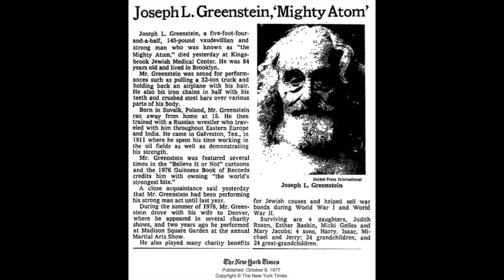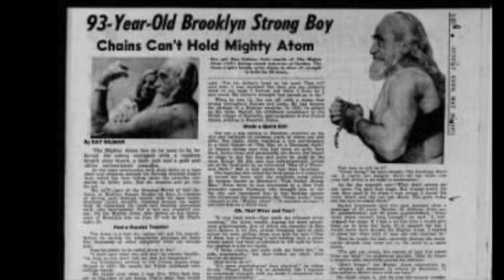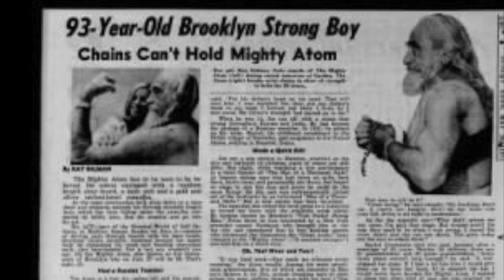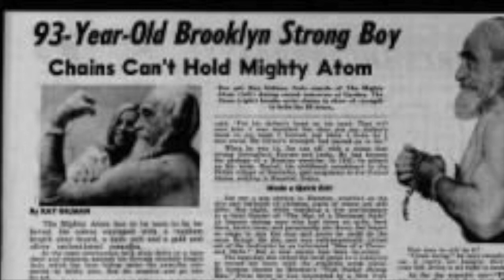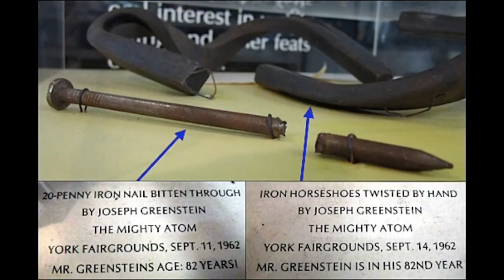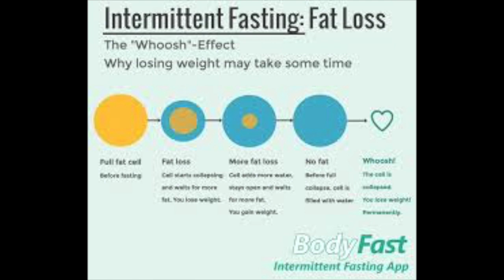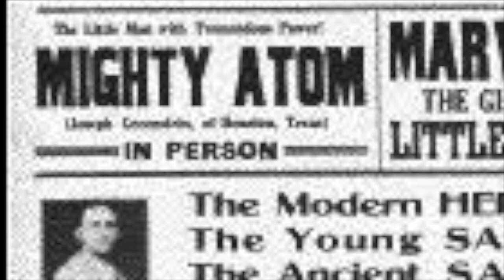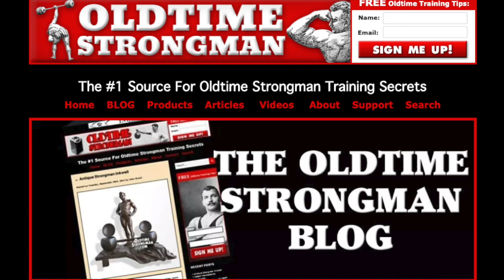AMAZING STRENGTH OF JOSEPH GREENSTEIN: "THE MIGHTY ATOM"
Joseph Greenstein ... AKA "The Mighty Atom" ... performed near preternatural feats of strength by developing not just the body, but also the mind.